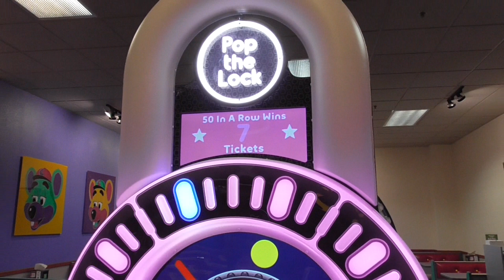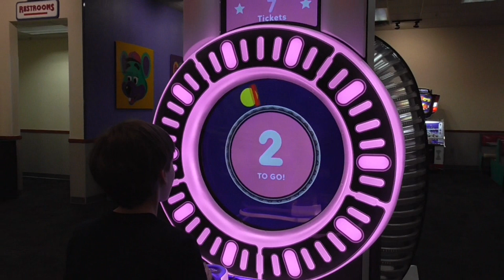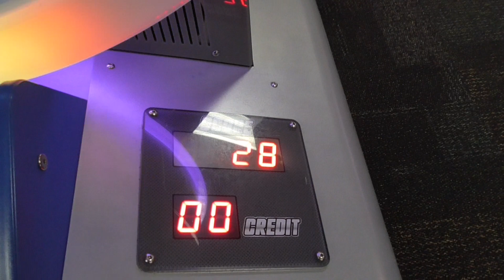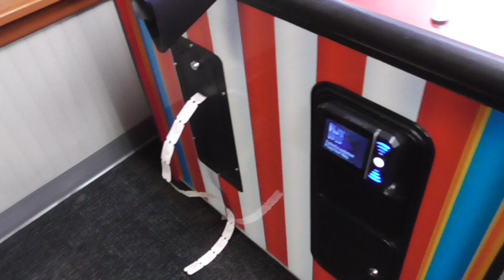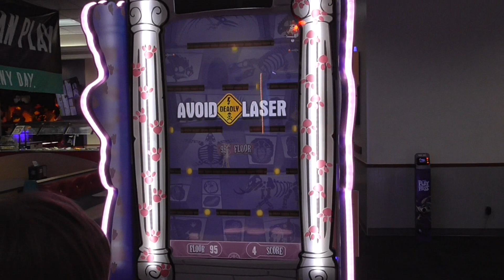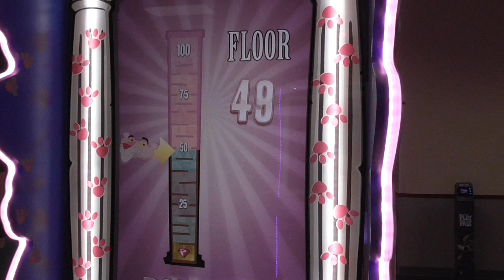Chuck E Cheese Paw Patrol Arcade Game Bonus Win & More Fun Games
Today I'm playing Pop the Lock, Paw Patrol Ticket Redemption Game, The Sideshow and Pink Panther Jewel Heist at Chuck E. Cheese's.